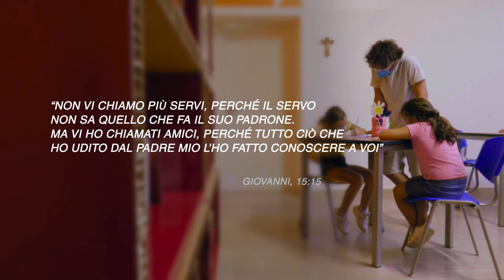Cerignola (FG), Centro Educativo "Diorama"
Presso il centro educativo “Diorama” di Cerignola, un progetto dalla Caritas della diocesi di Cerignola-Ascoli Satriano sostenuto anche grazie ai fondi dell’8xmille alla Chiesa cattolica, i ragazzi si orientano nel mondo del lavoro invece di rimanere imbrigliati nella rete della criminalità, costruendo un futuro basato su impegno e legalità.

Scopri su i progetti realizzati anche grazie alla firma per l’8xmille alla Chiesa cattolica.